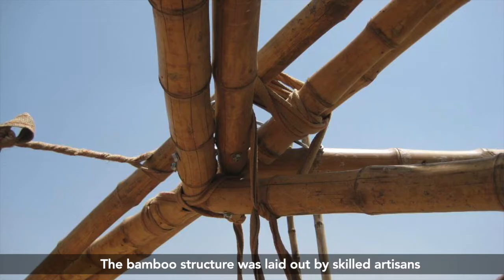Bamboo House at Khet | PSDA Studio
The house at khet has a bamboo roof. The plan for the roof threw up many challenges. Designed by Simon Velez, renowned bamboo architect. He collaborated with Pradeep Sachdeva. Bamboo was procured from the north east of India. The bamboo structure was laid out by skilled artisans. Carefully putting together the various elements in the overall  design. A wire steel mesh was then put on the bamboo trees, ferro cement was pored on the steel mesh to strengthen the roof. The final roof allows ventilation and keeps the building cool. Visitors get to admire the unique roof.